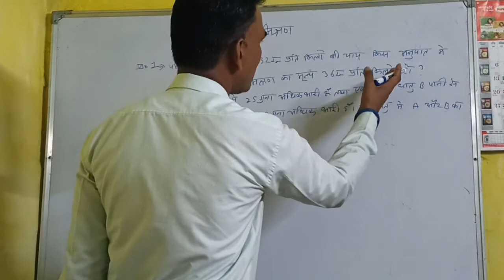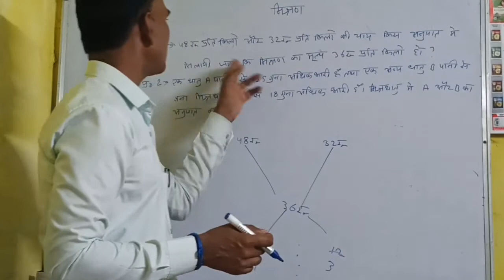मिश्रण Part 1#by P. Jitendra Verma